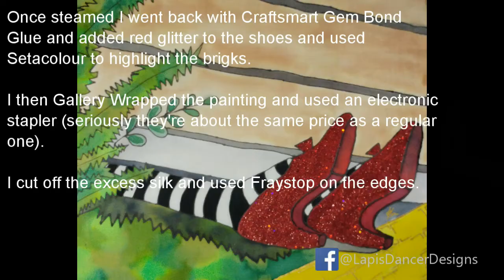Wizard of Oz - Artists Adult Colouring – Lapis Dancer Designs, Silk Painting, Fabric, Gutta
Artist: Kim Oke

I currently use 3 types of steam fix dyes - Marabu, Opulence and H Dupont and the same branded silk paints as well as setasilk and setacolour.